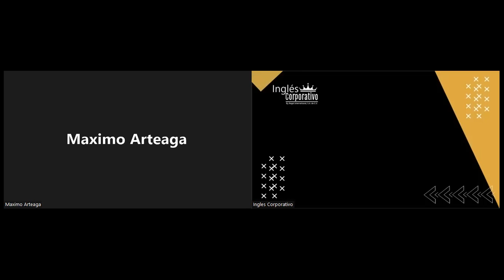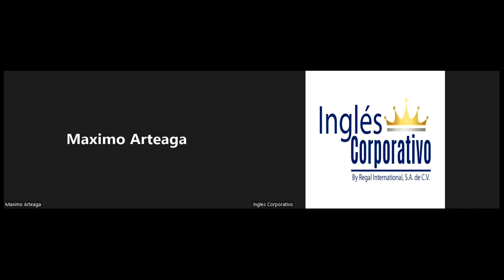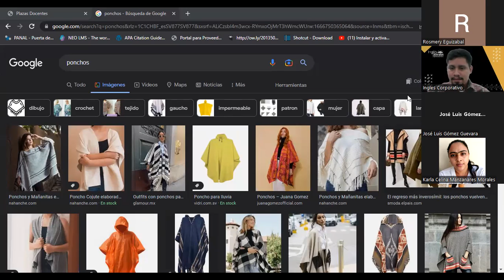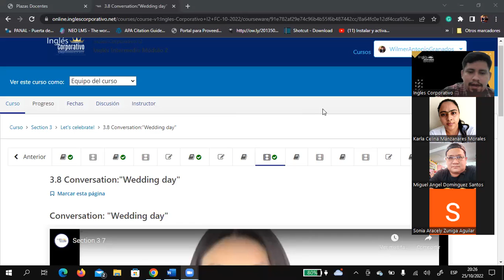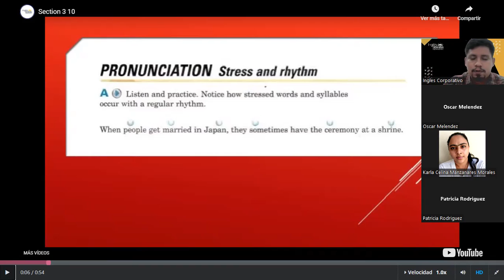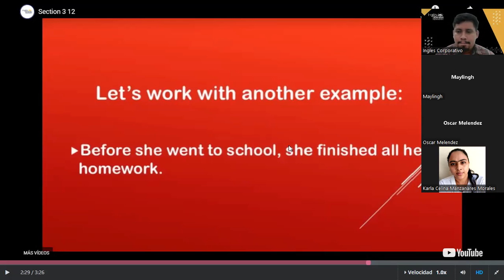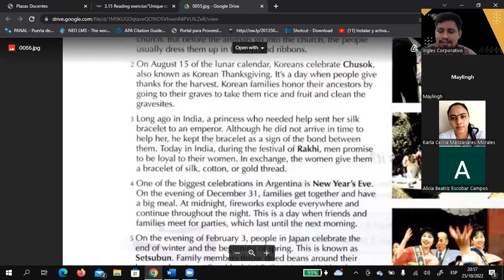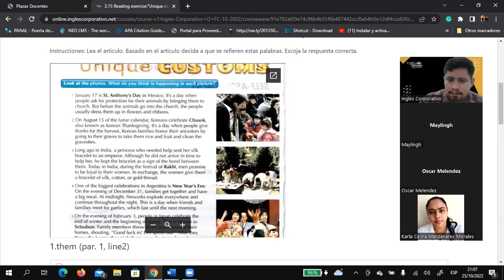Inglés Corporativo-10/25/2022-Adverbial Clauses